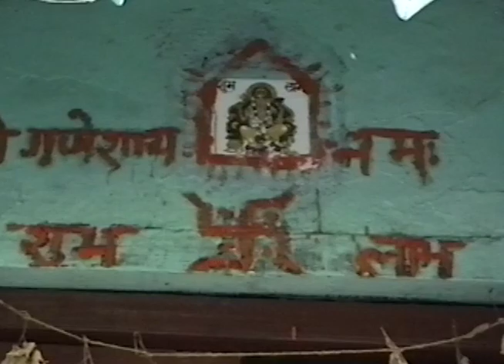HariSongs - Short Documentary on "Chants of India"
George Harrison's Living In The Material World 50th Anniversary is available now

George Harrison and Ravi Shankar talk about their collaborative album Chants of India, first released in 1997 and now reissued digitally on HariSongs, a new label created to celebrate the Indian classical music George loved and believed would “help as a balance towards a peaceful daily life.”